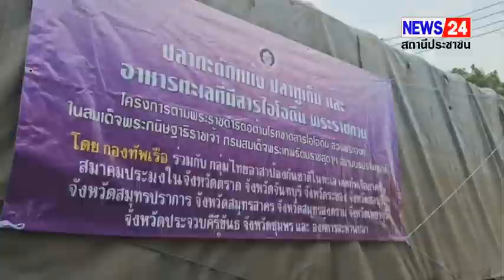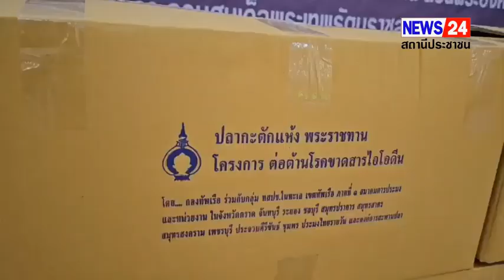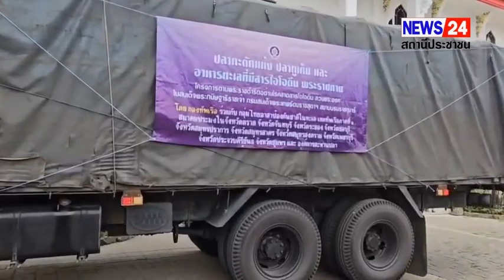จากทะเลสู่ดอย…พี่ น้อง ชาวประมงจังหวัดชลบุรีร่วม น้อมเกล้าฯถวาย ปลากะตักแห้ง ปลาทูเค็ม นำ้ปลา กะปิ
จากทะเลสู่ดอย…พี่ น้อง ชาวประมงจังหวัดชลบุรีร่วม น้อมเกล้าฯถวาย ปลากะตักแห้ง ปลาทูเค็ม นำ้ปลา กะปิ ปลากระป๋อง และ อาหารทะเลที่มีสารไอโอดีน โครงการตามพระราชดำริต่อต้านโรคขาดสารไอโอดีน ทำพิธีส่งมอบ ให้กับ ผู้แทนกองทัพเรือ โดย ทัพเรือภาคที่1 เพื่อ ดำเนินการส่งมอบ อาหารทะเลที่มีสารไอโอดีนพระราชทาน ให้แก่ เด็กนักเรียน และ ประชาชน พื้นที่ราบสูงในถิ่น ทุรกันดาร ต่อไป

     วันที่ 24 มกราคม 2567 เวลา 10.30 ณ วัดช่องแสมสาร ต.แสมสาร อ.สัตหีบ จ.ชลบุรี สมาคมประมงชลบุรี กลุ่มเกษตรกรทำประมงตำบลบางเสร่  สมาคมประมงแสมสาร สมาคมประมงพื้นบ้านจังหวัดชลบุรี กลุ่มวิสาหกิจชุมชนเรือท่องเที่ยวและกีฬาบางเสร่ และ ประชาชนในพื้นที่ ได้ร่วมกันจัดพิธีส่งมอบ ปลากะตักแห้ง ปลาทูเค็ม นำ้ปลา กะปิ ปลากระป๋อง และ อาหารทะเลที่มีสารไอโอดีน พระราชทาน ให้แก่ ผู้แทนกองทัพเรือ โดย ทัพเรือภาคที่1  ตามโครงการพระราชดำริต่อต้านโรคขาดสารไอโอดีน

   โดย นายธนกร ถาวรชินโชติ นายกสมาคมประมงแสมสาร เป็นตัวแทน องค์กรภาคประมง และ วิสาหกิจชุมชน ของจังหวัดชลบุรี กล่าวรายงานความเป็นมา และรายละเอียดของโครงการฯ ต่อ นายธวัชชัย ศรีทอง ผู้ว่าราชการจังหวัดชลบุรี ประธานในพิธี ก่อนร่วมกัน น้อมเกล้าฯถวาย ปลากะตักแห้ง ปลาทูเค็ม นำ้ปลา กะปิ ปลากระป๋อง และ อาหารทะเลที่มีสารไอโอดีน ต่อหน้า พระฉายาลักษณ์ สมเด็จพระกนิษฐาธิราชเจ้า กรมสมเด็จพระเทพรัตนราชสุดาฯ สยามบรมราชกุมารี

ภายหลังผู้เเทนหน่วยงาน น้อมเกล้าฯถวาย อาหารทะเลที่มีสารไอโอดีน เรียบร้อยเเล้ว ประธานในพิธี เข้ารับ พระราชทาน อาหารทะเลที่มีสารไอโอดีน ก่อนส่งมอบ อาหารทะเลที่มีสารไอโอดีนพระราชทาน ให้กับ พลเรือตรี กรัณย์ กลิ่นบัวแก้ว รองผู้บัญชาการทัพเรือภาคที่1 ผู้แทนกองทัพเรือ เพื่อดำเนินการส่งมอบ อาหารทะเลที่มีสารไอโอดีนพระราชทาน ให้แก่ เด็กนักเรียน และ ประชาชน พื้นที่ราบสูงในถิ่น ทุรกันดาร ต่อไป

และหลังจากเสร็จสิ้นพิธีฯ ได้ส่งรถขบวนลำเลียงสิ่งของพระราชทาน ที่จัดจาก กองทัพเรือโดยทัพเรือภาคที่1 ร่วมกัน ณ วัดช่องแสมสาร ต.แสมสาร อ.สัตหีบ จ.ชลบุรี